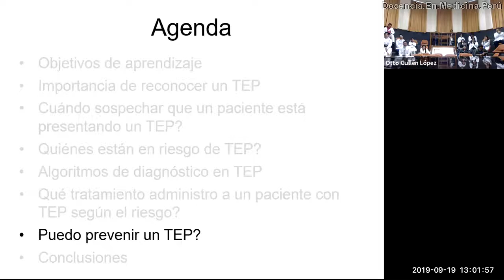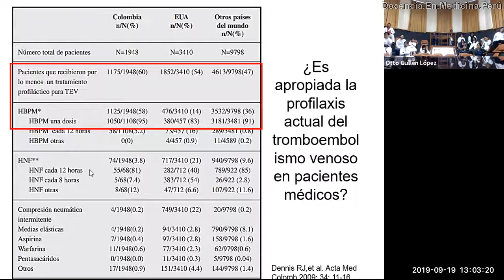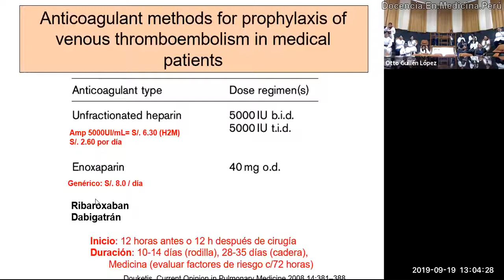Tromboprofilaxis en medicina - PodCast 19 09 2019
En qué casos se debe dar  profilaxis anticoagulante en medicina?
¿Qué anticoagulantes se puede dar?
¿Durante cuánto tiempo se debe indicar?

Sugiero que apliquen el score de PADUA y el IMPROVE a todos sus pacientes hospitalizados, y de acuerdo al puntaje indicar enoxaparina o heparina sódica subcutánea.
(Casi) Siempre será más riesgoso no usarlo que usarlo.